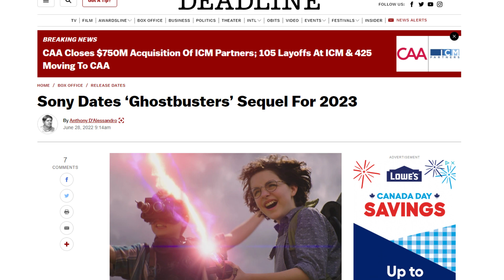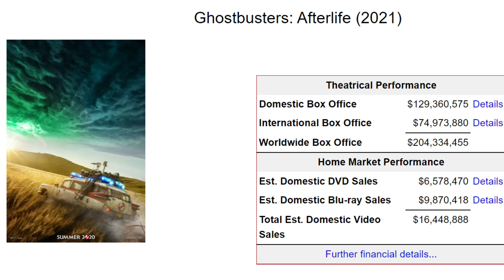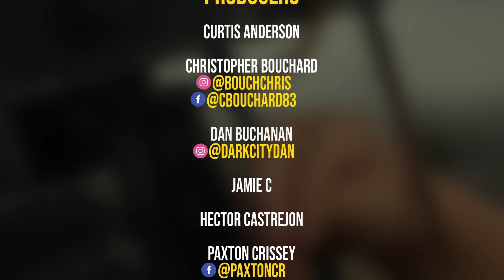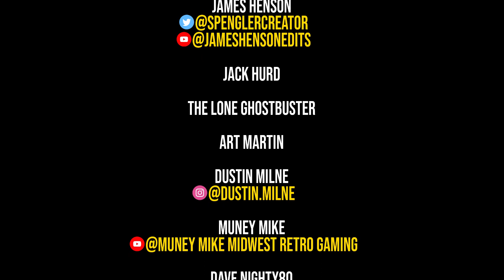Ghostbusters: Afterlife sequel given a December 2023 release date!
SEND GHOSTBUSTERS NEWS FAN MAIL:
Ghostbusters News
PMB #228
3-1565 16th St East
Owen Sound, ON N4K 5N3
Canada